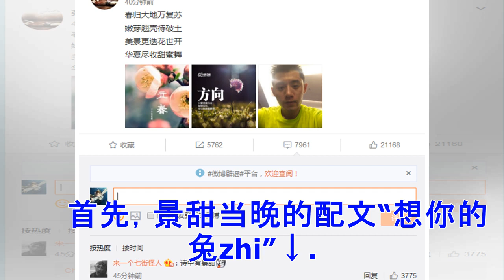公开恋情? 张继科晒新诗 文中竟暗藏“景甜”(组图)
近日，张继科与景甜的绯闻闹得沸沸扬扬，但当事人一直没有出面回应。2月4日，张继科在立春之时，也按照惯例在微博发表了自己的新诗作，只是被网友发现诗中竟暗藏“景甜”二字，大家纷纷表示，莫非张继科这是要公布恋情不成？ 　 　　2月4日下午，乒乓球名将张继科也在个人社交平台晒出新作：“春归大地万复苏，嫩芽翘壳待破土。美景更迭花世开，华夏尽收甜蜜舞。”还配上了自己汗流浃背的自拍。这也是张继科与景甜传出绯闻后首次发文，眼尖的网友评论道：“诗里有景甜啊”，顺后更有大批网友调侃，科科这是不是要认爱了呢。 　　张继科与景甜绯闻始末： 　　张继科和景甜在一起了？？ 　 　　随后，网友展开了福尔摩斯式侦查，发现了两人更多的蛛丝马迹。 　　首先，景甜当晚的配文“想你的兔zhi”↓